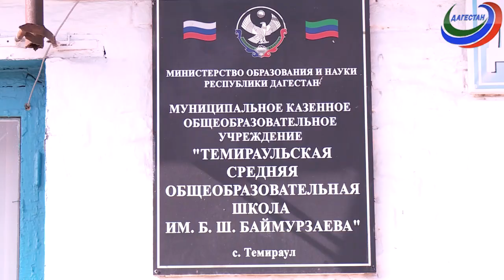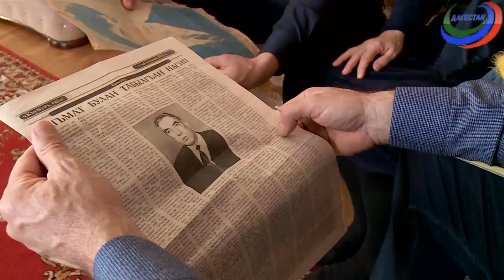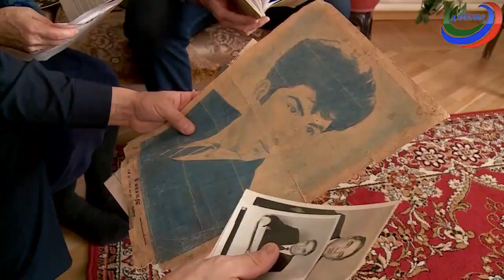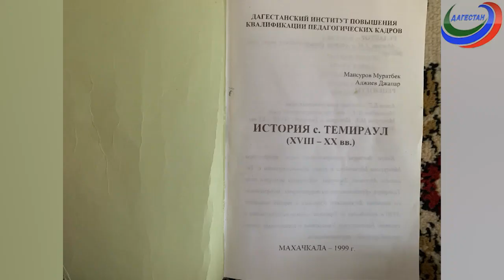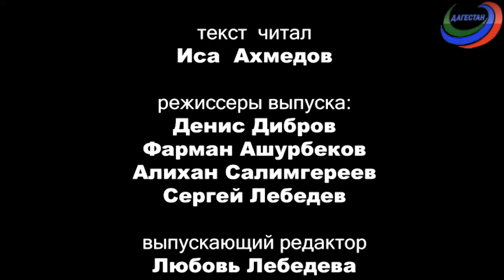«Заманлар гете, халкъ гетмес»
Передача посвящена педагогу, общественному деятелю Джапару Аджиеву.